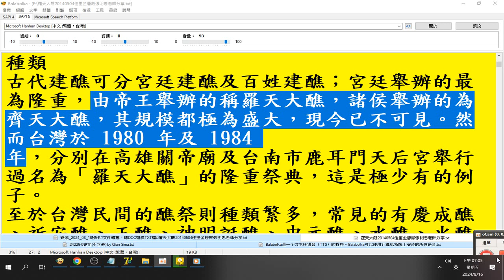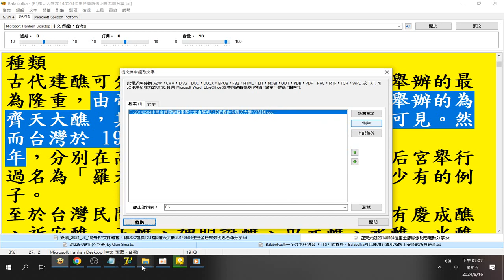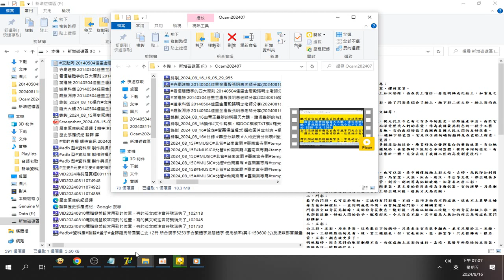交趾陶 20140504佳里金唐殿張明忠老師分享(20240816操作#文件轉檔，轉DOC檔成TXT檔)